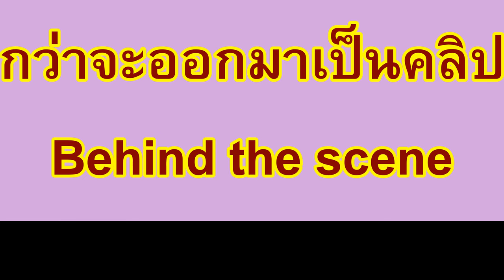Everthing 5 Pounds ทุกอย่าง5ปอนด์ REVIEW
ลิ้งค์ตามด้านล่าง เรียกชื่อผิดไปหน่อยนะคะ Bomber เเจ็คเก็ต ไม่ใช่ Bombay